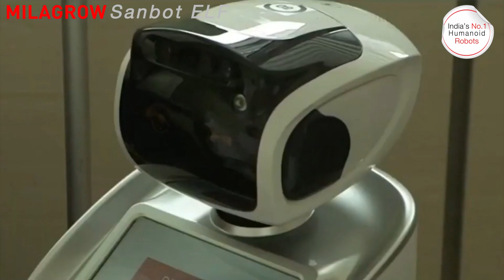Milagrow SanBot ELF Humanoid Robot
Milagrow Sanbot ELF Robot being used in healthcare to protect doctors Health Care Workers stay safe in the fight against Coronavirus Pandemic.